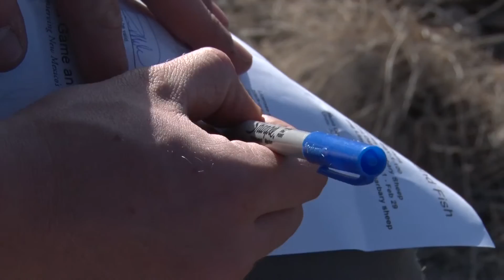Run2GunTV S3E12 Seg4-BARBARY SHEEP HUNT!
Part2 of our New Mexico Barbary Sheep Hunt!  A flashback to an intense training session preparing for this difficult hunt, then we battle New Mexico and her elements!